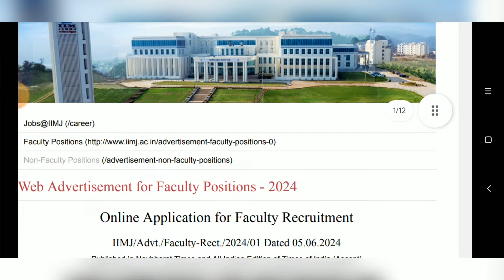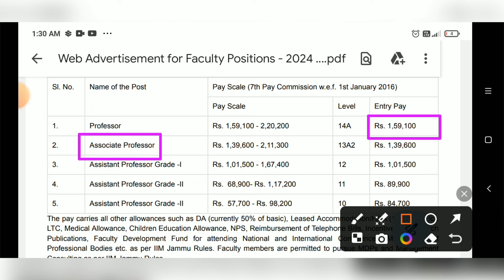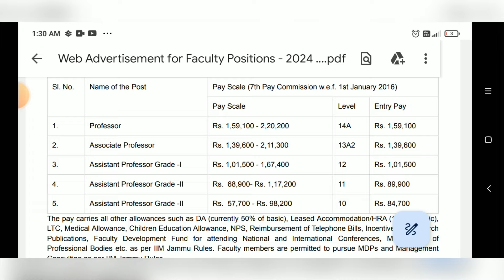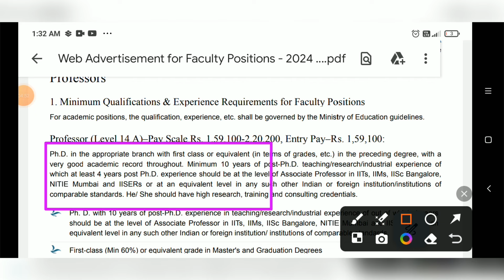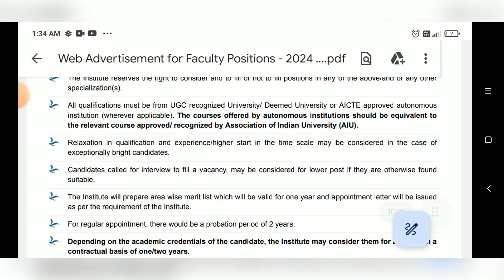Permanent Assistant Professor Vacancy 2024 | Central University | Government University